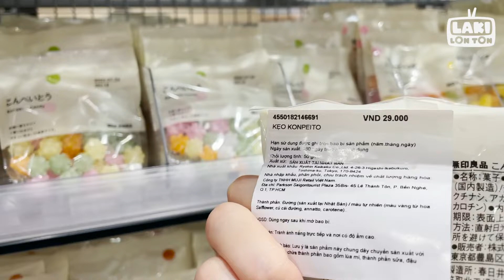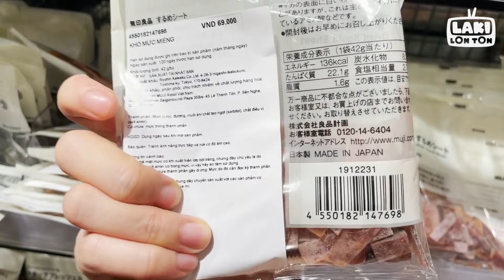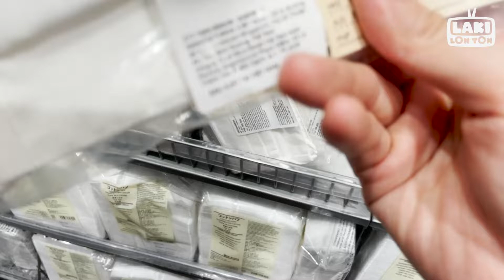MUJI - PHONG CÁCH CHO NGƯỜI TỐI GIẢN